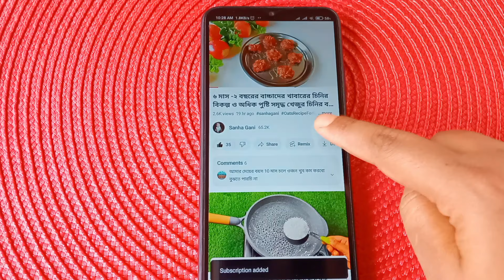বাচ্চাদের সকালের নাস্তার রেসিপি/Breakfast Recipe For Baby/Healthy & Tasty Baby Food/Baby Food Recipe